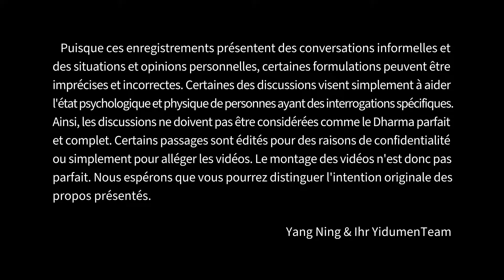Il sait 易度门 yidumen󠀁infra 聊天室汇辑2016年2月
Il sait
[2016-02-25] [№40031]